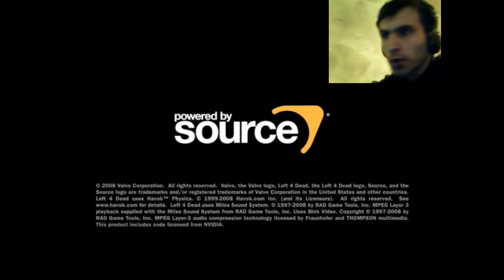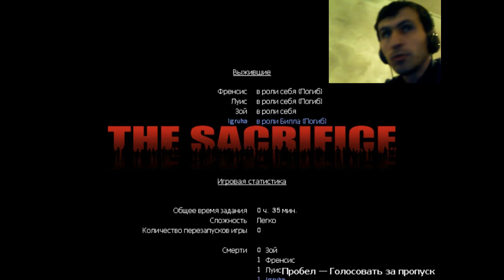#LEFT 4 DEAD## PART6#left4dead2#left4dead#l4d2#l4d#left4dead3 left4dead2gameplay left4dead2versus#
ЧАСТЬ 6
ЖЕРТВА
русские фильмы 2020
love island 2019
мелодрамы 2020
funny
netflix
love island 2020
песня
музыка
конь
любэ
фильмы 2020 новинки
русские мелодрамы новинки 2020
news
ссср
love island
фильм
мелодрамы 2020 новинки
фильмы 2020 года
comedy
россия
celebrity
hollywood